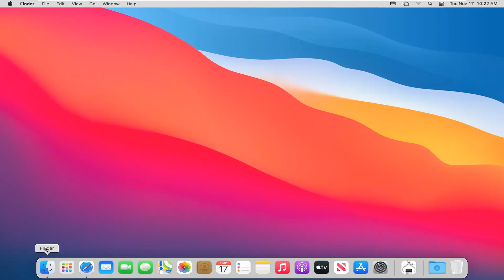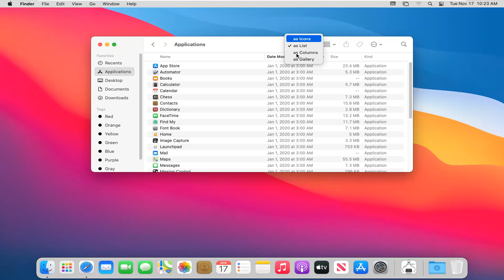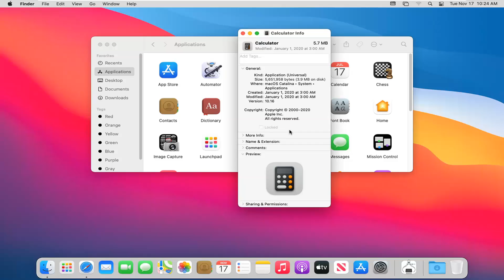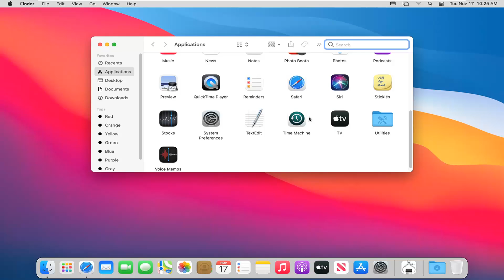Working With the Finder on macOS Big Sur [Tutorial]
The Finder is the first thing that you see when your Mac finishes starting up. It opens automatically and stays open as you use other apps. It includes the Finder menu bar at the top of the screen and the desktop below that. It uses windows and icons to show you the contents of your Mac, iCloud Drive, and other storage devices. It's called the Finder because it helps you to find and organize your files.

Veteran PC users know that, to find files and folders, the root of their search will be My Computer (or the Search charm in Windows 8). Given that My Computer is unique to Windows, however, it should come as no surprise that you won’t find it in OS X. Instead, Macs use a powerful tool called the Finder. Here’s how to find your files and documents in Finder.

The Finder in macOS Big Sur  is your gateway to all of the files, apps, and downloads on your Mac. Everything, from your Dropbox folders to your cool new desktop wallpaper, can be located in the Finder. You also have a lot of control over what the Finder will show you and how different parts of the Finder will work.